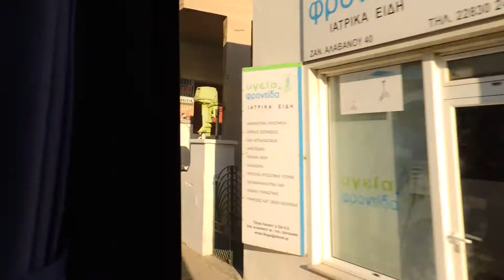Τήνος - Μοναστήρι με ΚΤΕΛ / Tinos - Monastery by TINOS Local busses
Τμήμα διαδρομής με το ΚΤΕΛ Τήνου. Κυκλάδες.
Bus line section by TINOS Local busses. Tinos island, Cyclades regional unit.

Τύπος οχήματος / Bus type: IRISBUS-Iveco Crossway 10.6.